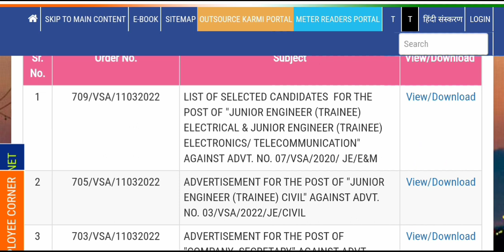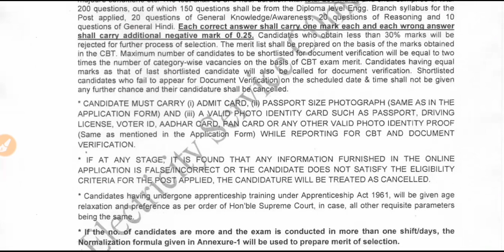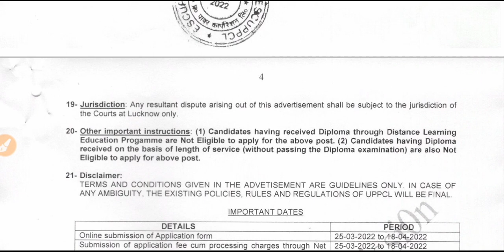UPPCL JE Civil New Vacancy 2022 | UPPCL JUNIOR ENGINEER RECRUITMENT CIVIL ENGINEERING 2022